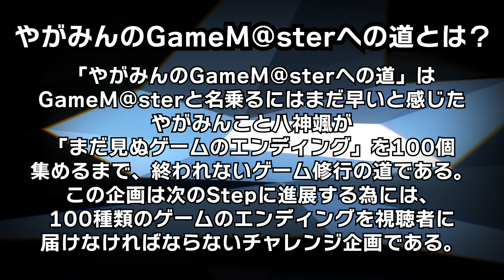GameM@ster #70【マリオカートアドバンス Part1】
とにかくレトロゲームのエンディングを見ようと試みる。
挑戦型ゲーム実況、GameM@ster!!

迷っているシーンなどは割愛をした上で動画を制作。
基本的には見ている時間はある程度進行するように編集をしながらの動画を制作していくシリーズとなっております。

3年目となるGameM@sterは企画の趣旨を大きく変更してひたすらにゲームをプレイしてどんどんエンディングを見て行きましょう！！
というルールに変更。
八神が皆様に100本のゲームのエンディングをお見せ出来るように頑張ります！！